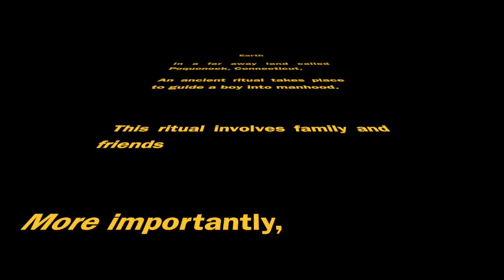Wood's Grillin N Chillin 2015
Friend's, family, and good times